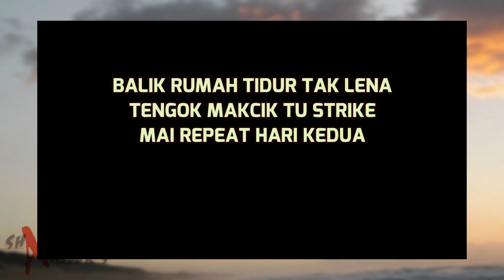JACKPOT KALI NI..!! AKHIRNYA SIAKAP LIAR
🔴Shadow Angler's Channel🔴

Assalamualaikum Wbt...
Salam Rod Melengkungg 🎣🎣

Welcome Back 🛡🛡🛡 to Shadow Angler's

vloq89 ; JACKPOT KALI NI..!! AKHIRNYA SIAKAP LIAR

semoga terhibur ceritera yang dipertontonkan.

✴ Supporter ✴

EXCLUSIVE COSTUME SHADOW ANGLER'S

Exclusive Sublimation Clothing Shadow Angler's
🔖seperti di dalam video 🤍
Terdapat 3 Pilihan Terbaik

Shadows Black..
Shadows Gray..
Shadows Lime..

Exclusive SnapBack Hats Shadow Angler's
Terdapat 5 Pilihan Terbaik

Shadows 1st Red Black..
Shadows Black..
Shadows Brown..
Shadows Navy Blue..
Shadows Gray..

✴ Scene Camera ✴

✴ Barangan Memancing ✴

🔖 Specification
Rod      🔹Pioneer Evo II 2 - 8 lb
Reel     🔹Devil Craft Cetus Trinity 800H sw
Line     🔹Seahawk Gachiri Ultra Light 5 lb
Lead    🔹Yo-Zuri Topknot 12 lb
Lure     🔹Clouser Minow / Udang Hidup

✴ Home Page Visit ✴
🔖Shadow Angler's